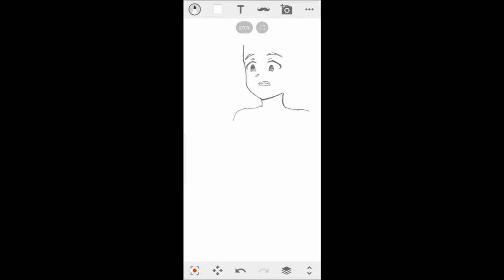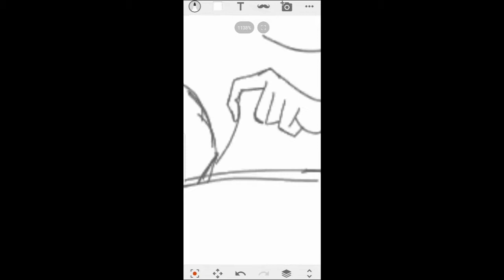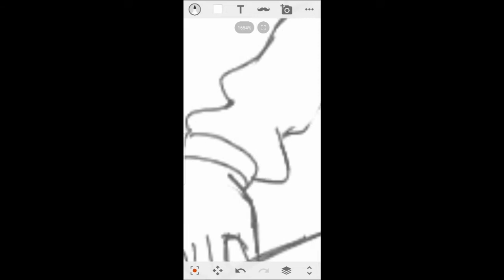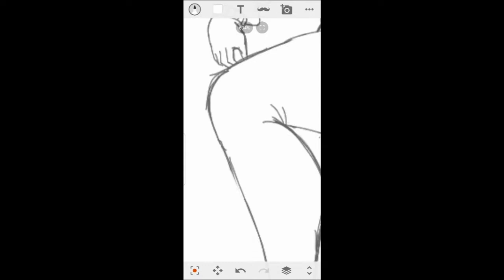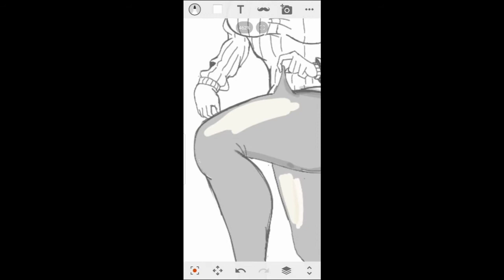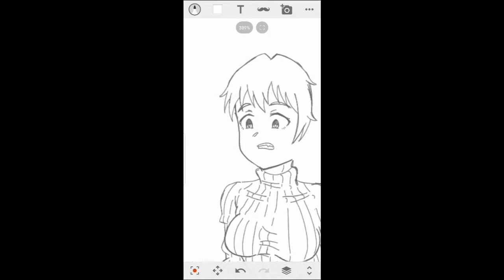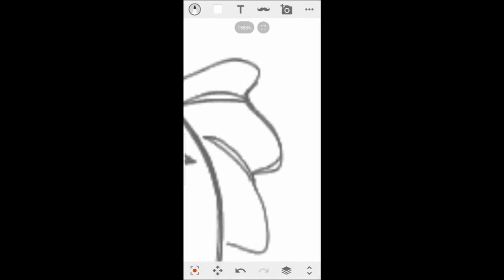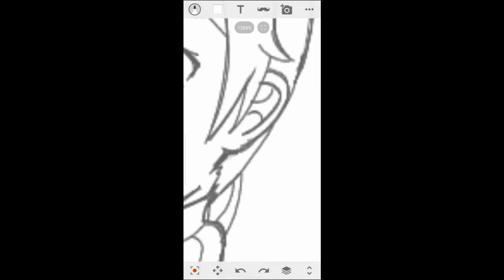똥손 폰그림 - 가나하 히비키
존나 못그립니다.
그래도 연습은 계속됩니다.